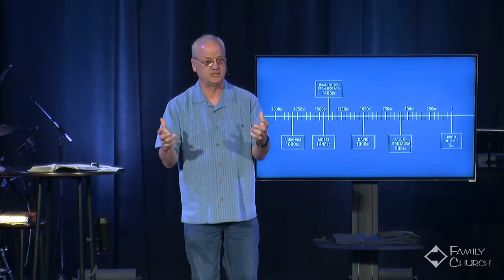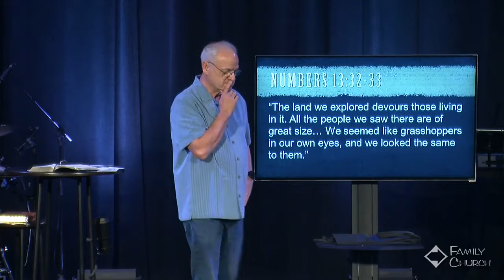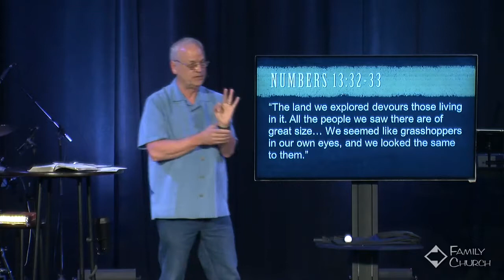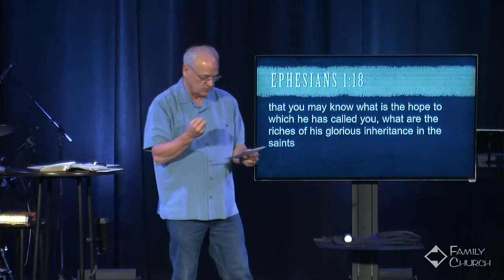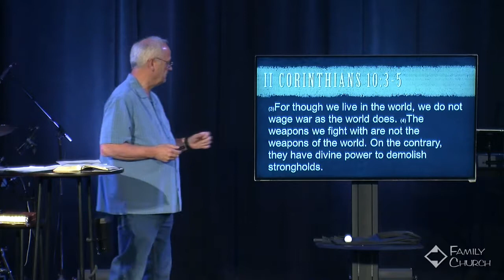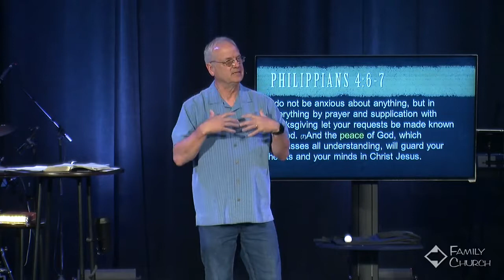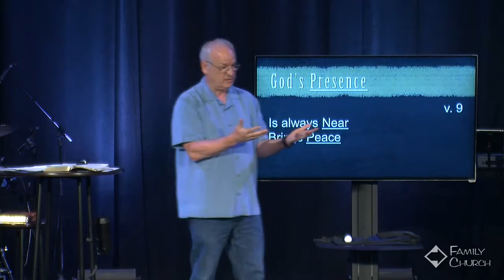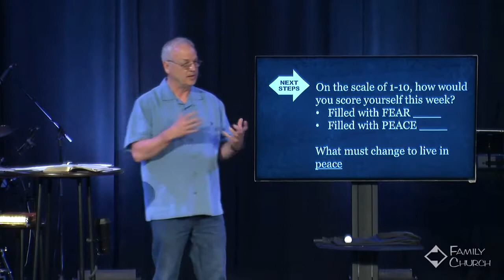Be Courageous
Pastor Ed Wilgus
Scared to Death series #2